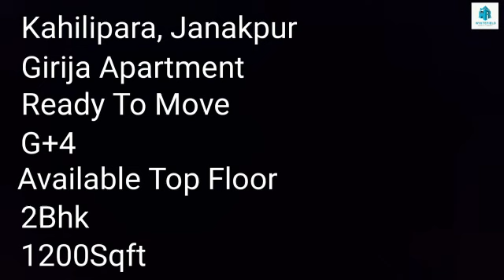WHITEFIELD GIRIJA APARTMENT | 2BHK-1200 SQ.FT FOR SALE, KAHILIPARA, GUWAHATI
1.CATEGORY :- Ready to move
  2.PROJECT NAME :- Whitefield Girija Apartment
  3.LOCATION :- Kahilipara, Guwahati
  4.TOTAL BLOCKS :- 1
  5.UNITS :- 16
  6.PER FLOOR :- 4
  7.BUILDING HEIGHTS :- G+4
  8. PARKING TYPE :- Covered Parking
  9. COMMUNITY :- Cosmo
 10. NUMBER OF LIFT :- 0
 11. AGE OF THE PROPERTY :- Brand New
 12. AMENITIES :-
* . GYM :- No
* . YOGA :- No
13 . LOCATION :-
 * .  HOSPITAL :-  0.6 K.M